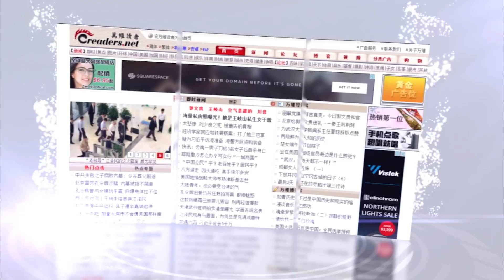抗争三女子令人感动：感叹大陆真的无男儿（《河边观潮》第98期 20180730）